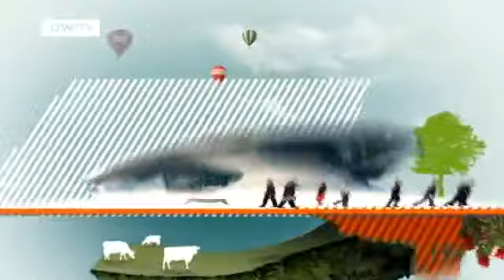Percy Adlon, Filmemacher, Autor und Produzent | Typisch Deutsch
„typisch deutsch" - Moderator Hajo Schumacher spricht mit Percy Adlon über Filme, Freiheit und Fingerhakeln.Über 150 Spielfilme und Dokumentationen hat Percy Adlon in Laufe seiner Karriere gedreht. Sein bekanntester Film „Out of Rosenheim" eroberte Ende der achtziger Jahren unter dem internationalen Titel „Bagdad Café" Kinos auf der ganzen Welt. Percy Adlon wird am 1. Juni 1935 in München geboren und wächst bei seiner Mutter, der Hotelerbin Susanne Adlon am Starnberger See auf. Sie ist die Geliebte des Operntenors Rudolf Laubenthal, ein bekannter Wagner-Interpret, weshalb Susanne Adlon ihrem Sohn den Namen Parsifal gibt. Später benennt er sich selbst in Percy um.
Nach dem Studium der Germanistik, Kunstgeschichte und Theaterwissenschaft arbeitet er ab 1958 zunächst hauptberuflich als Schauspieler an einem Münchener Theater. Dort lernt er auch seine Frau Eleonore kennen. Die beiden heiraten und ziehen die Kinder Felix und Saskia groß. Nach dem großen Erfolg von „Out of Rosenheim" erfüllt sich die Familie einen Lebenstraum und zieht in die Filmmetropole Los Angeles. Und wenn ihn eines seiner vielen Projekte mal nach Berlin führt, genießt der Spross der Hotelierdynastie Adlon freies Wohnrecht in dem gleichnamigen Berliner Luxushotel. Das hatte sein Urgroßvater Lorenz Adlon 1907 gegründet.